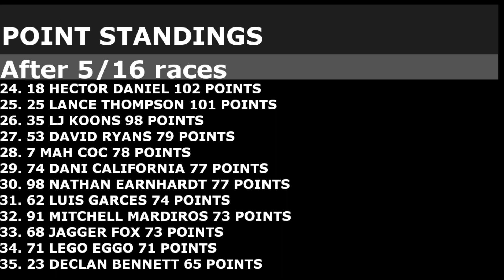Shore Lunch 76 at New Jersey Motorsports Park | VARCA race 5/16